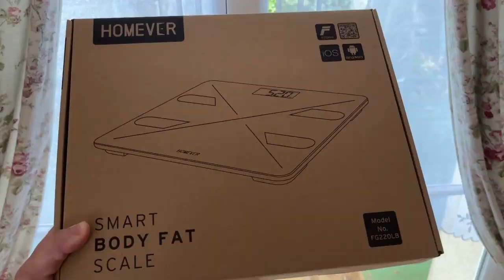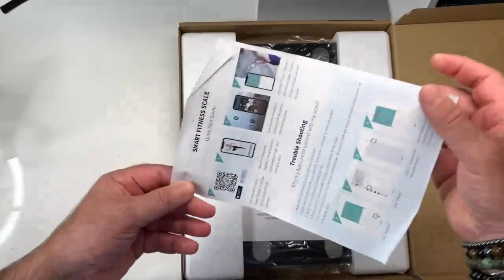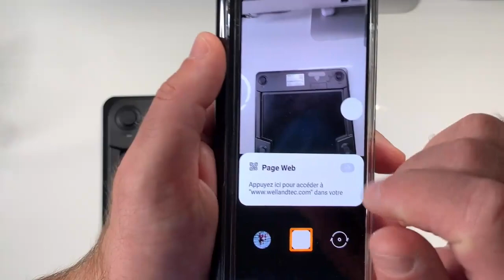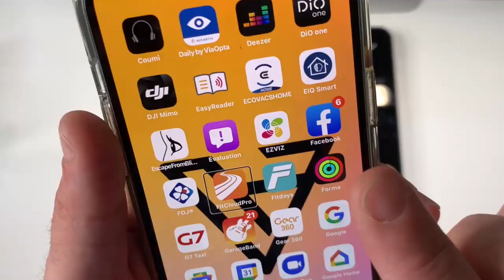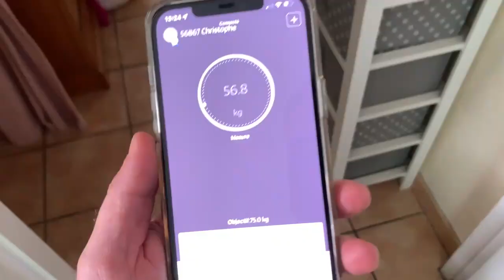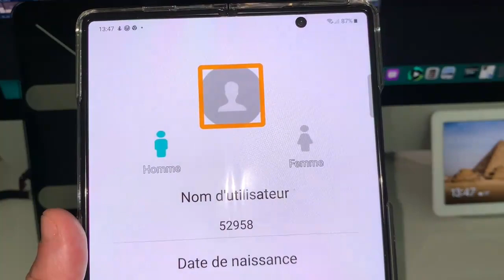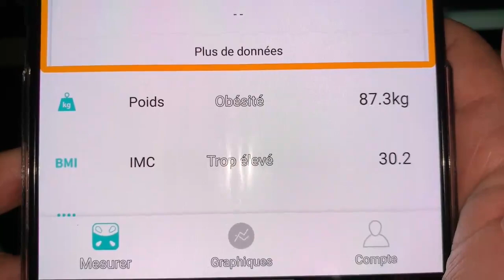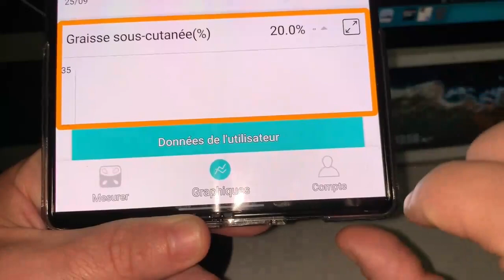Homever Balance connectée pese personne IMC accessible iOS Android : Compatible VoiceOver TalkBack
Étonnes tous tes amis avec cette balance connectée accessible iOS Android équipé de l'IMC,  cette  balance te dévoilera  tous les secrets de ton corps
lien:

Homever Balance Pese Personne accessible iOS Android : Compatible VoiceOver TalkBack avec IMC
Rejoignez cette chaîne pour bénéficier d'avantages exclusifs :